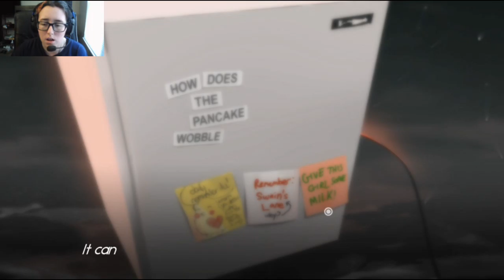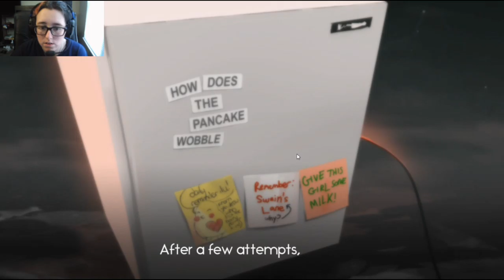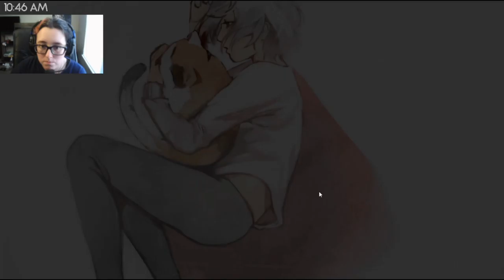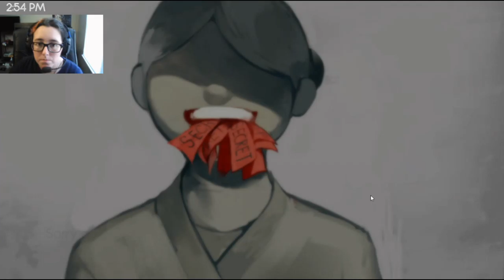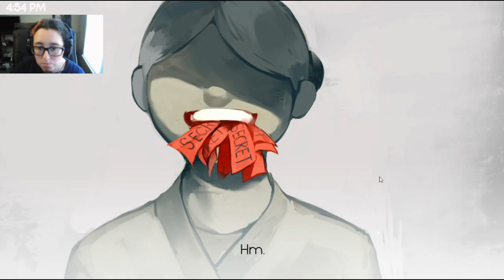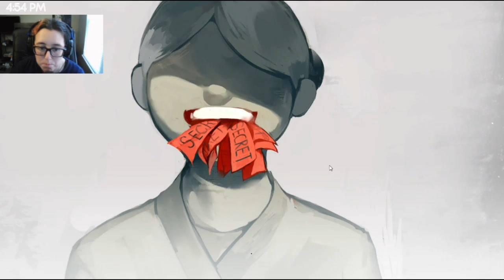A World Alone | YOU LEFT ME